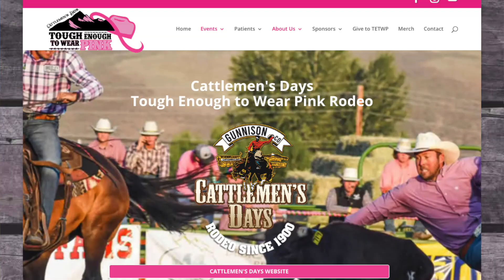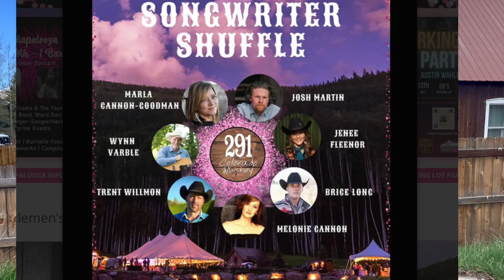Heidi Sherratt TETWP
Chris Kopf video interview with with Heidi Sherratt - Executive Director of Cattleman's Days and Tough Enough To Wear Pink.